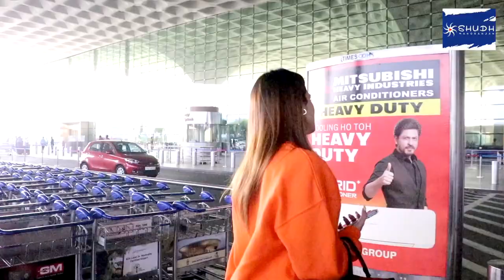Sukriti Kakar And Prakriti Kakar Spotted At Airport Return Mumbai | Shudh Manoranjan